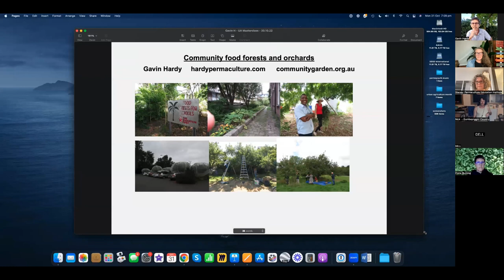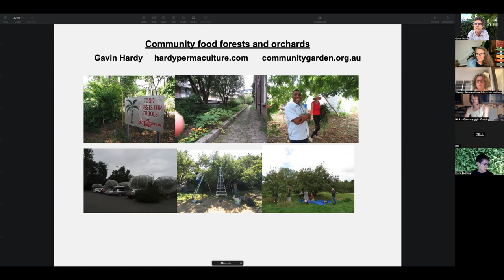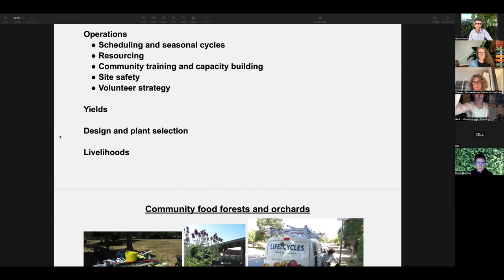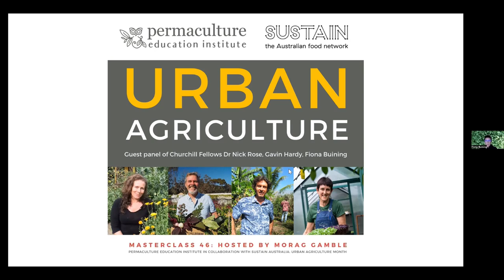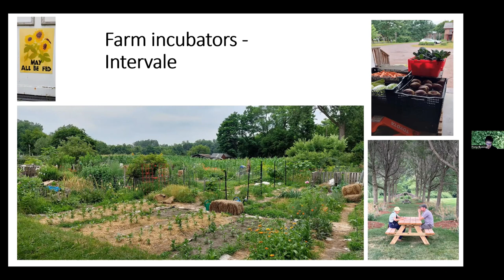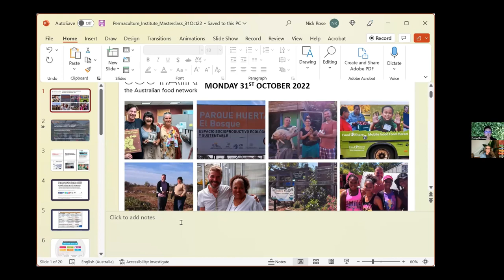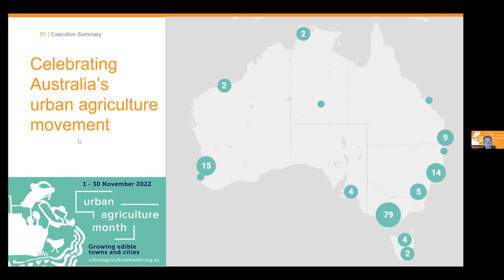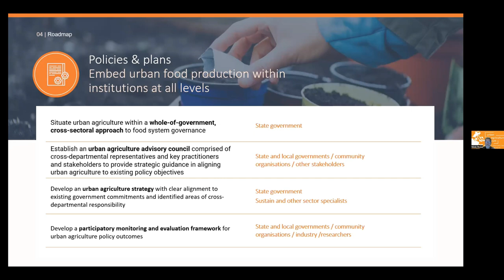What is Urban Agriculture - a discussion with practitioners.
November is Urban Agriculture Month and here at the Permaculture Education Institute we are celebrating the beautiful array of urban agriculture and the potential this brings to living a one-planet life, creating resilience and robustness, addressing social justice, growing new livelihood opportunities, nurturing nutritious urban gardens for community wellbeing, transitioning our cities, and sharing stories of what is possible.

The first of our urban agriculture series is this panel conversation with three Churchill Fellows focussing on Urban Agriculture in different ways - Dr Nick Rose, Gavin Hardy and Fiona Buining. We will host another masterclass at the end of November about community gardens and city farms, and each Wednesday during November, we will share a new podcast conversation as part of our special Urban Agriculture series. (check out the Institute site and the Urban Agriculture month events page for updates)

ABOUT THE MASTERCLASS SPEAKERS

Dr Nick Rose

Nick is a passionate advocate for food sovereignty and sustainable food systems in Australia, a 2013 Churchill Fellow investigating innovative models of urban and community agriculture in Argentina and USA, author, and founder & Executive Director of Sustain - the initiator and host organisation for Urban Agriculture month. Nick is the editor of Fair Food: Stories From a Movement Changing The World (2015) and the co-editor of Reclaiming The Urban Commons: The Past, Present and Future of Food Growing in Australian Towns And Cities (2018) which I contributed a chapter about citizen design in community food spaces. Nick is also a lecturer in food systems, food policy and governance and food movements for William Angliss Institute in their Bachelor of Food Studies and Master of Food Systems and Gastronomy.

Nick is dedicated to working with communities, institutions, enterprises and organisations around Australia to co-create a vision and a practice of fair food systems. These are systems that are democratically and collaboratively developed, and that prioritise human health and well-being, and eco-system integrity. These are systems in which the economy is consciously designed to serve people and the environment, not the other way round.

Gavin Hardy

Gavin will be joining us from Italy, still on his Churchill Fellowship journey exploring the potential of community food forests and orchards. For 25 years Gav has been creating, teaching and writing in the areas of permaculture, environmental design and ecological sustainability, particularly in subtropical Australia. He created Eco-flat Brisbane, a remarkable example of urban subtropical permaculture and his family’s home, and is a founder of - and regular contributor to - Northey Street City Farm. This is where Gav and I began working together, when the city farm was still largely an open paddock! Gav has planned, designed and built numerous sustainable landscapes in Brisbane and beyond.  He is also the Queensland coordinator of Community Gardens Australia.

Fiona Buining

Fiona Louise Buining is passionate about growing plants, especially food plants, and is inspired to create pathways for future food growers in urban areas. She has grown vegetables wherever she has lived. Working with teenagers as a teacher she has seen first-hand the physical and mental health benefits of learning to grow food. As a grower she has observed an unmet demand for locally grown fresh food. Her question was: how do you become an urban grower in Australia? Fiona was awarded a Churchill Fellowship in 2020 to investigate urban farm ventures that provide vocational pathways for aspiring food growers. Fiona believes that growing good food is one of the most positive actions people can do for their own health and to heal the planet.

Fiona taught Permaculture Design Courses with David Holmgren for many years. She managed the Merici College Kitchen Garden from 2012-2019, a teaching garden that grows seasonal vegetables using organic growing methods to supply the school canteen and restaurant and she now runs Ainslie Urban Farm where she grows microgreens for local restaurants and cafes and seasonal vegetable seedlings. Fiona’s property has over 50 fruit trees, nuts, berries, vegetables, two beehives, chickens and working rabbits.